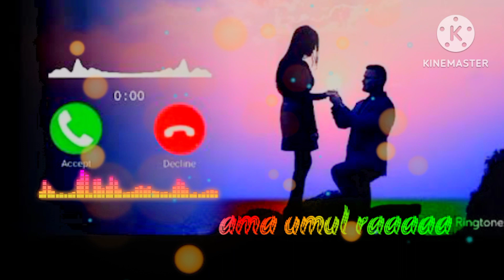Doho kalin masa Candi santali phone rignteon videos,,,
Hiií

love you my subscribbar 💘💘🌼🌼🌼🌼🌼🌼🌼🌼🌼🌼🌼🌼🌼🌼🌼🌼🌼🌼🌼🌼🌼🌼🌼🌼🌼🌼🌼🌼🌼